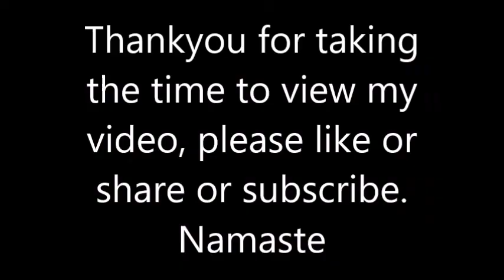Universal Conciousness Images taken 29th December 2021 by Susan Cormack Scotland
Since 2006, Archangels taught me, prepared me, and introduced me to the Spiritual Work I do today, in sharing the Universal Conciousness images i am given.
This was not an easy gift to accept in the beginning it did take some time.
At first i only sensed, felt and photographed the energies.
But since 2009 I was able to see the energy present as the camera flash went off,
Since 2021 people can now stand within my energy field and see the energies present for themselves.
I have moved house five times since 2006 wherever I go the energy goes to, my present home is in the middle of and estate not the best for taking photo's, as I have only ever photographed from my back garden.
No two images are ever the same, some show Angels, Ancestors, Galactic visitors, animals which I was taught to often read as symbols.
Some may show those in spirit who wish to be remembered or seen, sometimes with a message.
The energy comes from within an Orb, its essence/light within, when we pass over those who are not reincarnated our soul is pure energy we join all our brothers/sisters/ancestors in the Universe, energy does not end, The energy creation continues and evolves when needed,
I didnt even know how to use a camera in the beginning, the Angels taught me, and to this day I only use a digital camera, me and the energies that be present.
Anyone is welcome to come here in Scotland and see for yourself, except it must be when the conditions are correct for the Orbs to manifest.
Maybe i will get a house move soon so i can extend my spiritual work in natural grounds like where it began. Enjoy